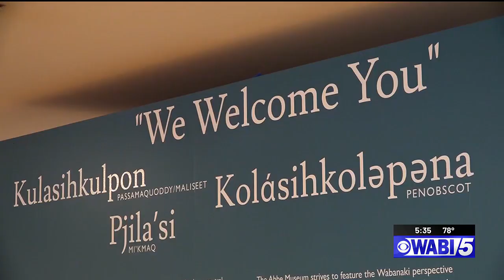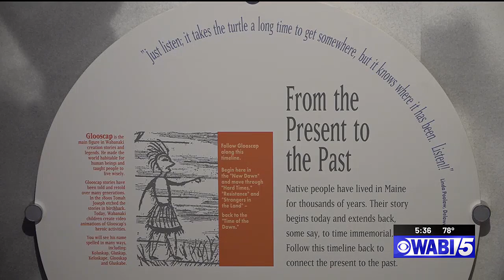Congresswoman Pingree brings National Endowment of Humanities Chair to Bar Harbor museum